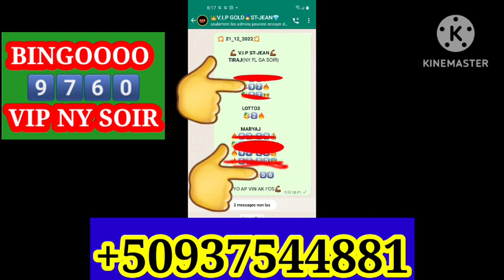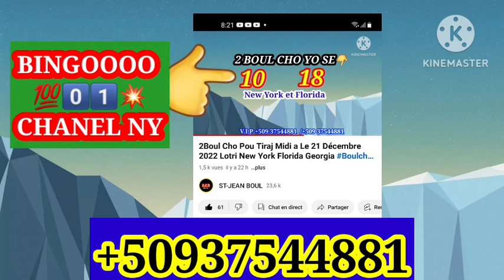2Boul Cho Pou Tiraj Midi a Le 22 Décembre 2022 Lotri New York Florida Georgia